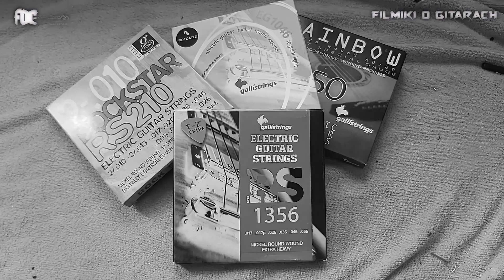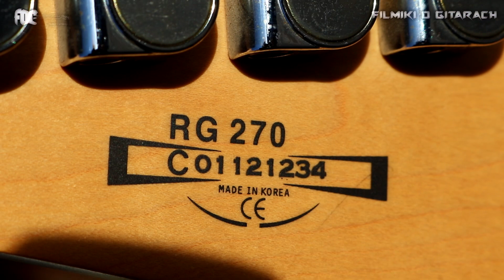Ibanez RG 270 Korea - EVH 5150 III - FILMIKI O GITARACH 781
Wiem, wiem... sporo było tej gitary... ale jakoś tak wyszło, co zrobić?
Przy okazji testujemy sobie tanią gitarę na zawodowym wzmacniaczu, co zawsze się kończy dobrze, no prawie zawsze...
Już nie mogę się doczekać jak w nowej FOGowni odpalę EVH 5150 na dedykowanej paczce, jeszcze tego nie robiłem...

akustycznematy.pl - materiały do poprawy akustyki pomieszczeń